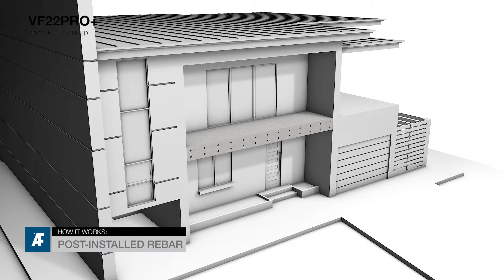How It Works: VF22PRO+ Considered One Of The Safest Slab Extension Anchors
VF22PRO+ is one of the most sought out slab extension anchors in the market
What makes it so special?
- VF22PRO+ is a top-performing 'new generation polymer' anchoring system with very low VOC content.
- VF22PRO+, one of the most versatile anchoring systems in our range
- Good performance under seismic conditions (C1 & C2)